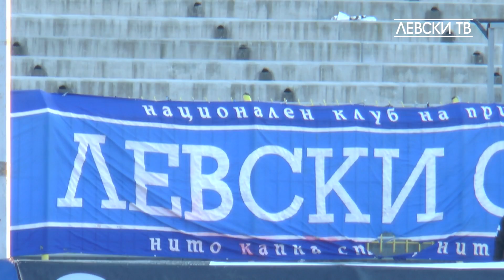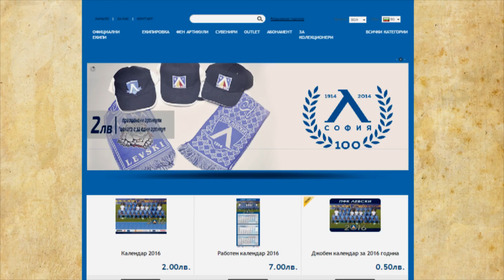Левски минути преди началото на дербито с Литекс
"Сините" загряват за мача с Литекс на стадион "Георги Аспарухов"